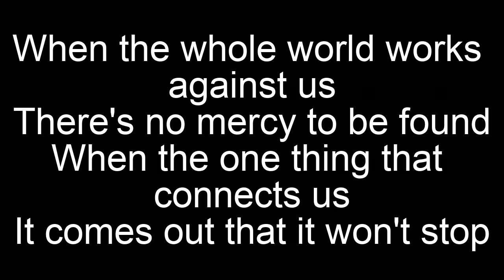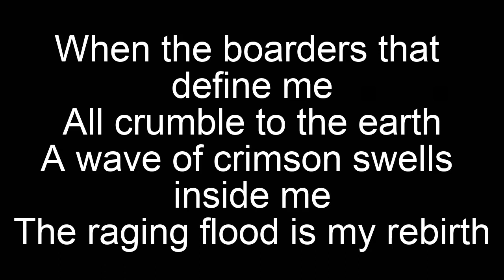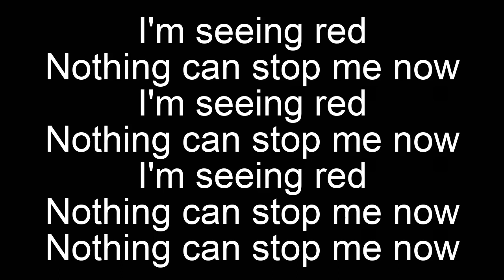I'm Seeing Red - Tommee Profitt (FEAT Aron Wright) Lyrics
Lyrics video for I'm Seeing Red - Tommee Profitt (FEAT Aron Wright).